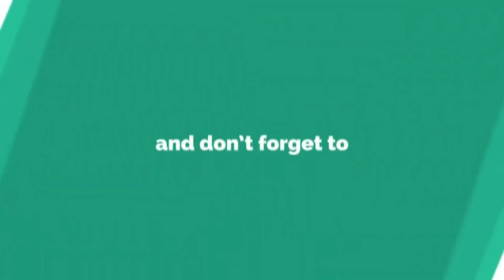Personal Growth is Self Care || Just Talk With Rachel Ep.72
Let us help you become the best version of yourself through our Coaching

Programs and various highly interactive and practical online courses.

B. Learn how to Manage your Thoughts and Emotions and live a happier life. Our Anxiety and Stress Management Program is there to help you take control and a live a value driven life. click here for more information.

C. Identify and Control your Automatic thoughts with our Free Negative Automatic Thought Journal Here:

D. Learn all about intermittent Fasting, Get Coaching and Support, Get Daily Tip and Advice from the Author of Just Eat Intermittent Fasting – Rachel Nekati, for only $3.99 per month.

4. Follow - Just Eat Intermittent Fasting Twitter: @justeatandfast

5. Follow - Just Eat Intermittent Fasting on Instagram: @justeatandfast

7. Watch the Intermittent Fasting discussion on ENCA TV with another Fitness instructor and truth about Calories in Calories out for weight loss here:

Rachel Nekati
CBT - Life Coach
PDA Analyst and MyPDA Coach
Author
Management Training Consultants